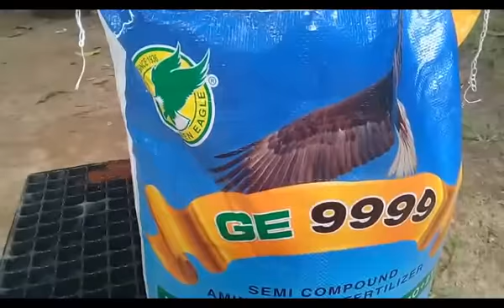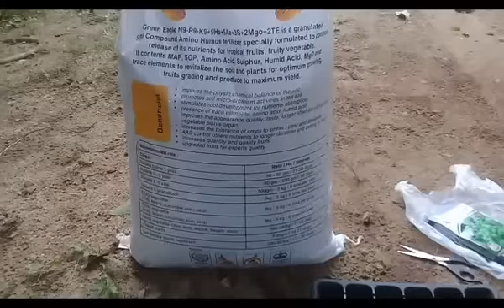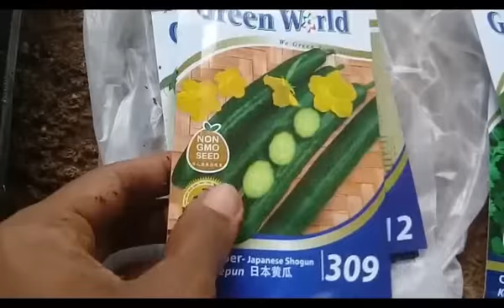বীজতলা তৈরি করার আধুনিক পদ্ধতি How To Do Seeds Planting